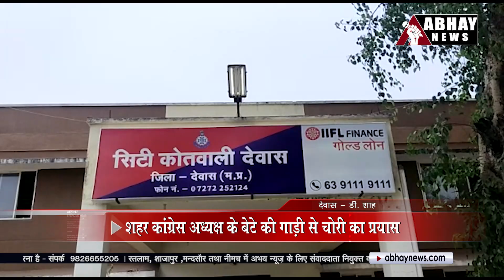Dewas News: शहर कांग्रेस अध्यक्ष के बेटे की गाड़ी से चोरी का प्रयास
देवास के चामुंडा काॅम्प्लेक्स के सामने शनिवार सुबह शहर कांग्रेस अध्यक्ष के पुत्र की गाड़ी से अज्ञात लोगों ने चोरी करने का प्रयास किया। हालांकि, कुछ चोरी तो नहीं हुआ लेकिन फरियादी ने कोतवाली थाने में शिकायत की है। पुलिस मामले की जांच कर रही है।